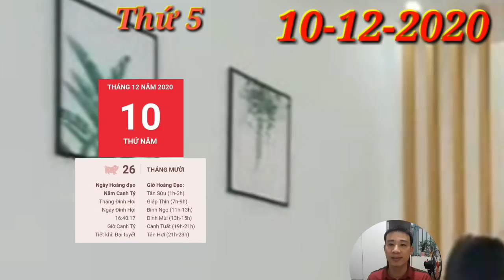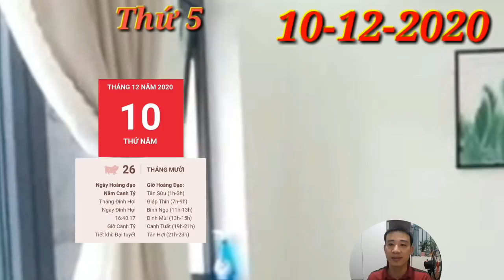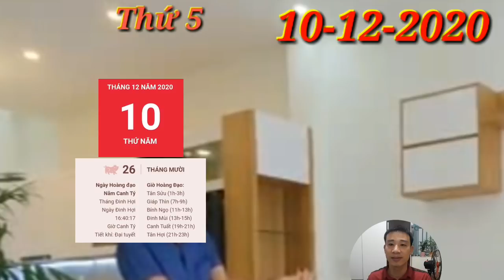☯Tử Vi Ngày 10/12/2020 CON GIÁP quá MAY MẮN, TRỜI BAN LỘC, DỄ CÓ TIỀN, GIÀU TO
Tử Vi Hàng Ngày 10/12 CON GIÁP quá MAY MẮN, có LỘC TRỜI, GIÀU TO
1. Tử vi tuổi Tý, THỨ 5 ngày 10/12/2020 cực chuẩn
Hợi Tý Tương hội cho thấy vận trình tình cảm của người tuổi Tý diễn ra tốt đẹp. Đến được với nhau đã là cái duyên, được nên đôi vợ chồng là do tu nhiều kiếp mới thành. Hiểu được điều này, vợ chồng hết mực gắn bó, yêu thương nhau, cùng cố gắng vì tương lai phía trước.
CON GIÁP quá MAY MẮN, có LỘC TRỜI, GIÀU TO
2. Tử vi tuổi Sửu, THỨ 5 ngày 10/12/2020 cực chuẩn
May mắn thay, Cục diện Tương Hội sẽ giúp cho người ấy nhìn thấy nét quyến rũ tiềm ẩn của bản mệnh, sẵn sàng làm mọi thứ chỉ để đổi lấy ánh mắt đắm đuối, nụ cười hạnh phúc của những chú Trâ
3. Tử vi tuổi Dần, THỨ 5 ngày 10/12/2020 cực chuẩn
Dần Hợi Nhị Hợp, người tuổi Dần làm việc chăm chỉ, hiệu suất hơn hẳn mọi người nên được cấp trên ưu ái, dễ có cơ hội thăng tiến. Tất cả đều là kết quả xứng đáng cho những gì bản mệnh đã bỏ ra.
4. Tử vi tuổi Mão, THỨ 5 ngày 10/12/2020 mới nhất
Hợi Mão Bán hợp, người tuổi Mão độc thân hiểu và thông cảm cho những vất vả của đối phương. Tình cảm giữa hai người càng ngày càng nồng thắm hơn, có lẽ sẽ chẳng bao lâu nữa là đến ngày về chung một nhà.
 5. Tử vi tuổi Thìn, THỨ 5 ngày 10/12/2020 cực chuẩn
Rồng nên để vết thương lòng trôi vào quá khứ, không để nó hiện hữu bất cứ giây phút nào trong tâm trí bạn nữa. Có như vậy, trái tim bạn mới có thể rung động và tìm được hạnh phúc đích thực.
6. Tử vi tuổi Tị, THỨ 5 ngày 10/12/2020 cực chuẩn
May mắn là Chính Tài xuất hiện mang đến những điểm sáng trong vận trình tài lộc hôm nay của tuổi Tị ngày hôm nay, giúp giáp này kinh doanh phát đạt, kiếm tiền dễ như trở bàn tay nhờ lợi nhuận tăng cao.
7. Tử vi tuổi Ngọ, THỨ 5 ngày 10/12/2020 cực chuẩn
8. Tử vi tuổi Mùi, THỨ 5 ngày 10/12/2020 mới nhất
 Mùi đang khởi sắc rực rỡ. Bản mệnh có thể sẽ được người quen giới thiệu cho người phù hợp với tiêu chuẩn của mình.
9. Tử vi tuổi Thân, THỨ 5 ngày 10/12/2020 cực chuẩn
10. Tử vi tuổi Dậu, THỨ 5 ngày 10/12/2020 cực chuẩn
Thiên Ấn trợ vận giúp đẩy lùi khó khăn, thử thách, người tuổi Dậu nhờ đó có thể sẽ giành được những thành công vang dội trong công việc.
11. Tử vi tuổi Tuất, THỨ 5 ngày 10/12/2020 cực chuẩn
Con giáp này thấy ấm ức khi người ấy không dành cho mình nhiều niềm vui bất ngờ. So sánh với người khác, bạn thấy mình kém hơn người một bậc, sinh lòng bực tức, khó chịu mà cãi cọ.
12. Tử vi tuổi Hợi, THỨ 5 ngày 10/12/2020 cực chuẩn
Hợi có dấu hiệu xuống dốc. Bản mệnh sẽ cảm thấy nhức xương, đau chân tay, mỏi cơ, toàn thân đau nhức… Nguyên nhân cũng là do ngày Thủy khí mạnh nên xương cốt bị tổn thương, các cơ thịt thu lại khiến bạn uể oải.